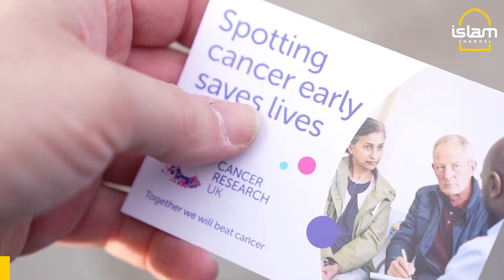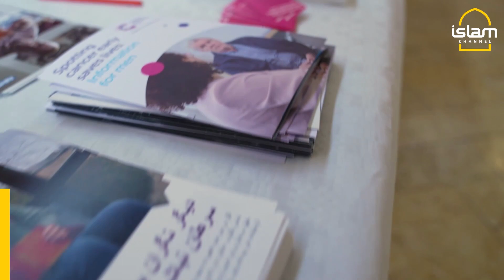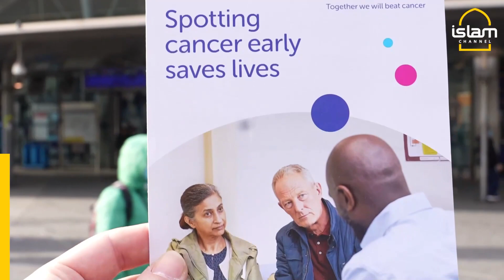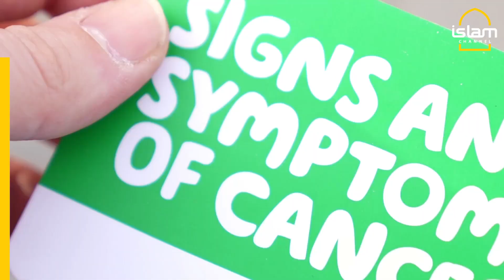THIS VIDEO CAN HELP SAVE LIVES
ICYMI: We joined the NHS Help Us Help You campaign in East London to remind you that your health matters. Don't be afraid to speak up and talk to your doctor about any concerns you may have. 💙